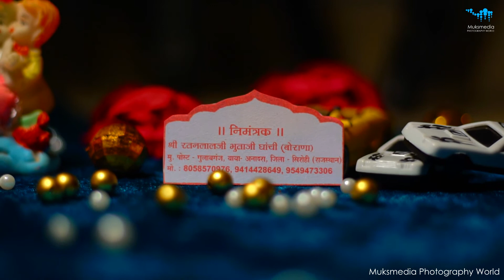Royal Invitation Video 2020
Wedding of
Jitu weds Nirma
04- Feb - 2020